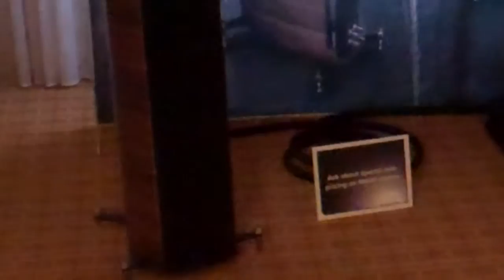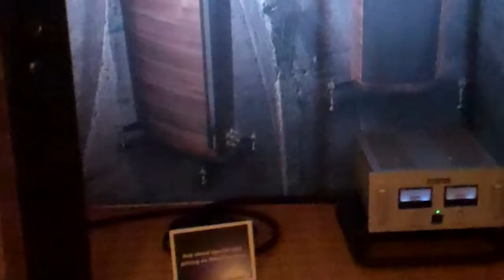Sonus Faber with Audio Research. RMAF 2013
These speakers also double as fine furniture. The fit and finish is unmatched.   They sound great too.  Sonus was showing a new slot port that runs the length of the rear of the cabinet.  It worked very well as the bass was controlled and extended.  No port noise could be detected.  The ARC components were a great match for SF.  I believe these were from the Olympica series.